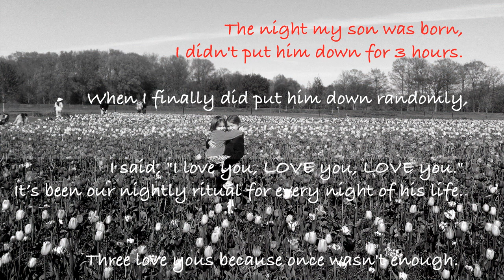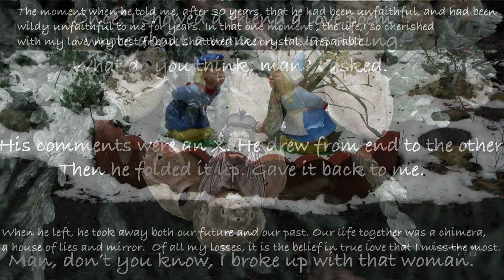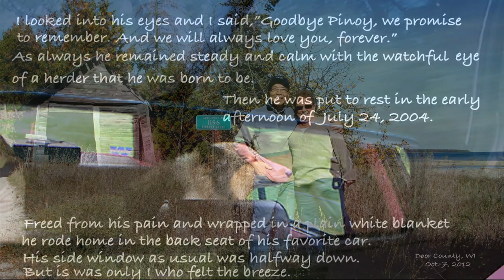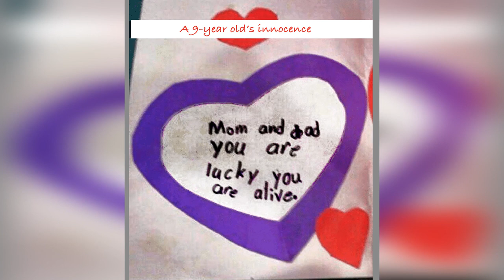Valentine's Day 2018 by Dr. Leo Araneta Reyes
Valentine's Day is for everyone and forever.

Quotes & Poems : Personal file & NPR Morning Edition 2/12/18

Photographs: Personal file

Created by:
 Dr. Leo Araneta Reyes